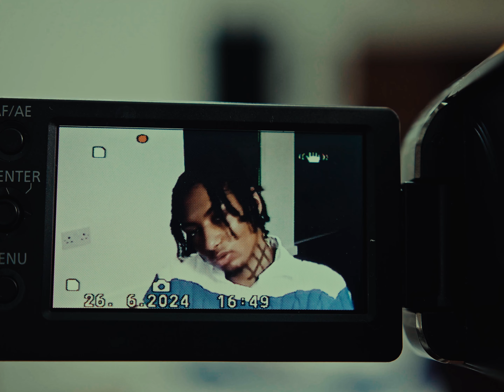Slimmy - Mummy’s Place [Music Video] | GRM Daily